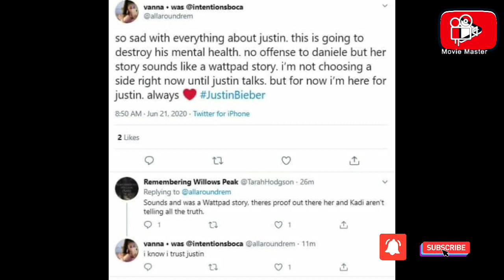Justin Bieber Was Accused of Sexual Assault — We Need To Take This Seriously